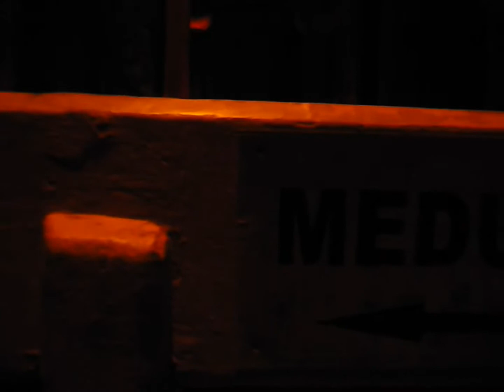Max Richter - Sarajevo (Video)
Artist: Max Richter
Track: Sarajevo
Album: Memoryhouse
Year: 2002
Genre: Modern Classical
Label: Late Junction
Cat.#: BBCLJ30022

If you like this song please support the artist and purchase the music on iTunes / eMusic / Google Play / Amazon.

Video: Some impressions of my Istanbul vacation in January 2011.